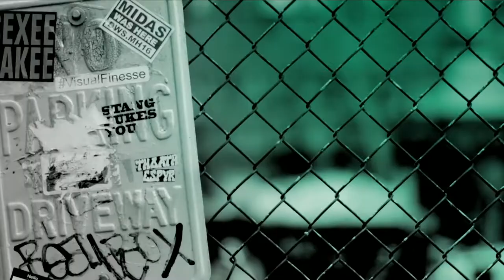Jack River chats Stranger heart, witchy business and the time Florence Welch ate her soul